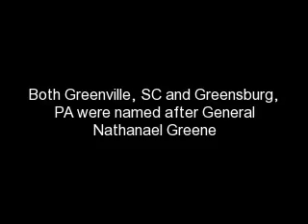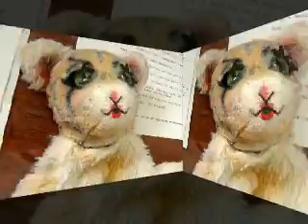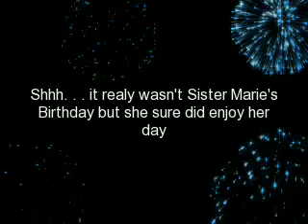Greensburg, PA with Sister Marie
Sister Marie get three visitors. One each from VA, SC, & FL.